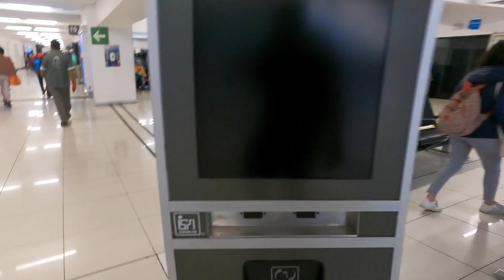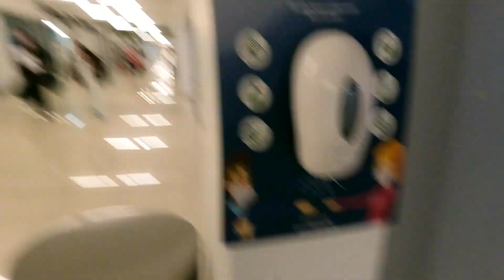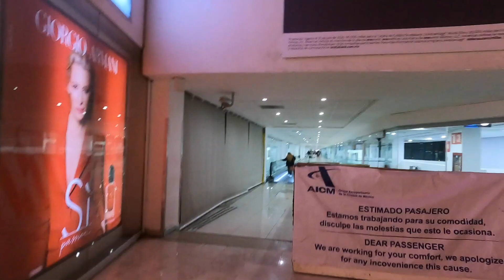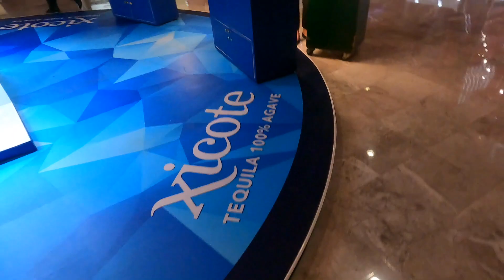mexico hotel/ airport viva aerobus to nyc